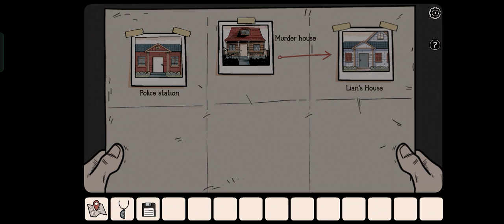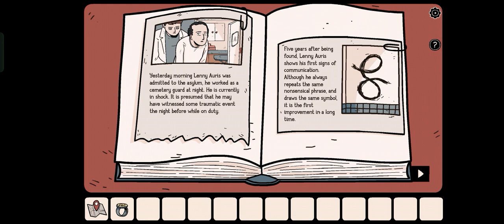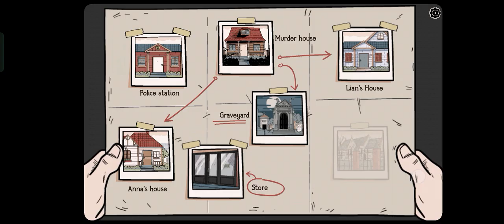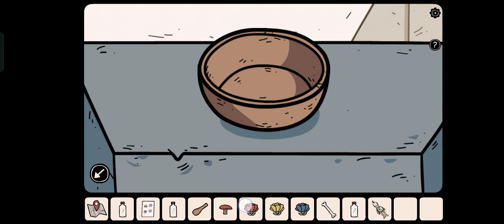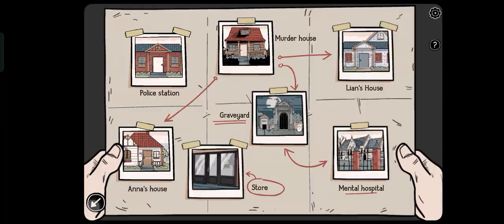Ghost Case | Escape Puzzle Game | Full Game Walkthrough | Dark Dome Games | 4th Chapter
| Every codes and puzzles in this game changes |
Bad Ending and Good Ending

20 years ago there was a horrible murder in Hidden Town, and the murderer was never caught. In recent days, detective Ren Larsen has received strange messages from the afterlife. Apparently the souls of the victims cannot rest in peace and want to be heard. They need the person responsible to pay for what he did. Ren has a bad feeling but decides to reopen the case and solve the mystery. Will he be able to find the murderer?

The Ghost Case is the fourth episode of the Hidden Town escape game series. You will have to go through different parts of the city investigating and looking for clues that will help you solve the mysterious case. Interview the suspects involved and discover the murderer.

All the Dark Dome games can be played in any order, among them there are connections that will take us through various paths until we unveil all the mysteries of Hidden Town. This game has a direct connection to The Girl in the Window and then Haunted Laia.